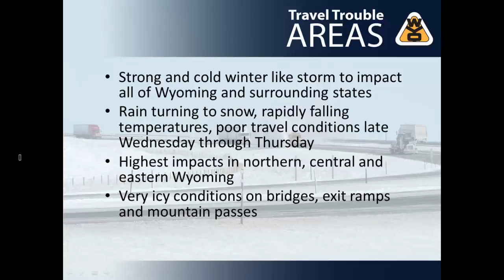WYDOT Travel Impacts 10 9 19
First major winter storm of the season to impact travel over all of Wyoming late Wednesday through early Friday.